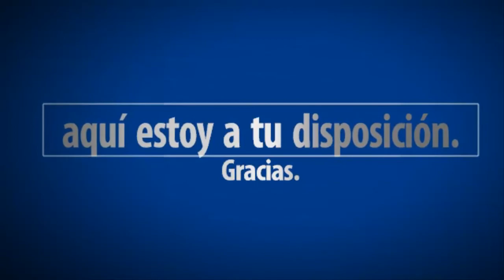DRAGON DOGMA PS4 DIFICIL Juego nuevo desde nivel 0 Mision el desafio | SeriesRol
DRAGON DOGMA Dark Arisen PS4 DIFICIL Juego nuevo desde nivel 0 Mision el desafio. Gameplay español comentado.